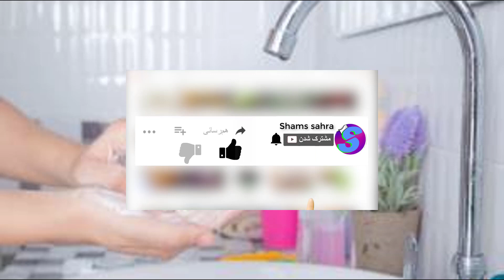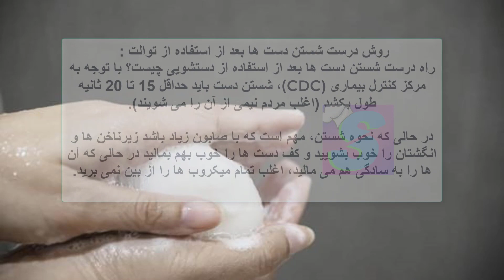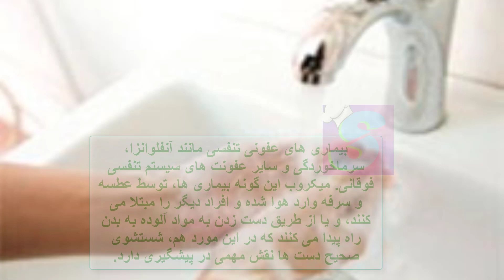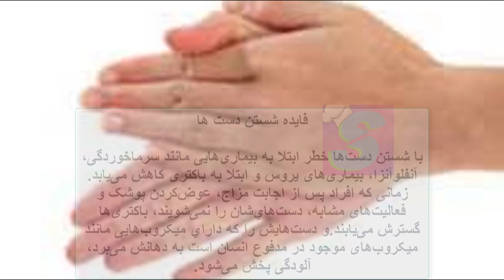نشستن دست ها بعد از دستشویی رفتن،چرا؟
کانال آشپزی و معلوماتی تقدیم می کند، قصد من از تهیه  این ویدئوها آموزش و به اشتراک گذاری دانسته های خود با شما خوبان است
با مشترک  شدن در کانال آشپزی و معلوماتی می توانید هر هفته ویدئوهای جدید را بیننده باشید
در کانال آشپزی و معلوماتی شما با پخت انواع نانها ، شیرینی ها  و غذاهای افغانی و بین المللی آشنا شده و آموزش تک نک آنها را به صورت رایگان خواهید داشت .
General information
Educational information
cooking training
hi, My name is Mohammad .Afghan youtuber
بعد از چه کارهایی باید دست هایمان را بشوییم؟
نشستن دست‌ها می‌تواند بلای جانتان شود